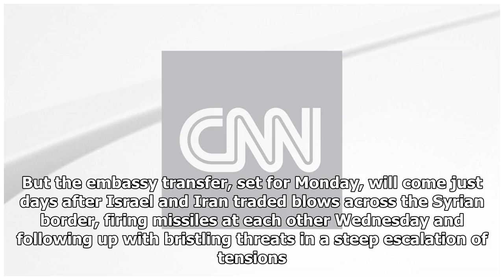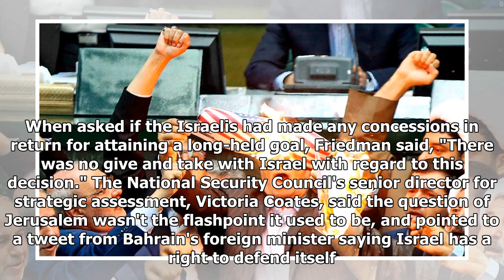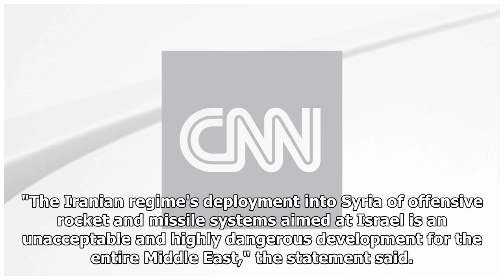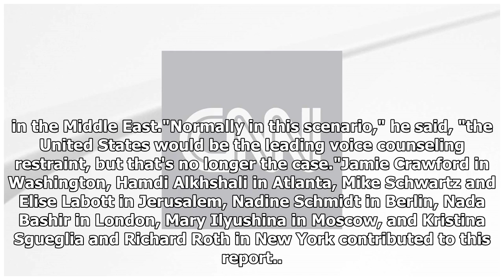US policy shifts on Mideast increase tensions in a region on edge